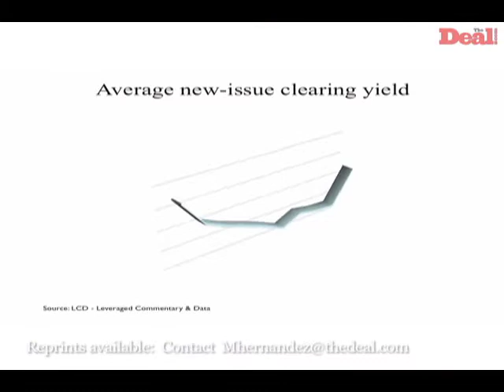Newcomers face cost of capital challenge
The dearth of midmarket lenders with long-term financing capabilities has made way for new entrants, says Randy Schwimmer, head of capital markets at Churchill Financial Holdings LLC. "The question for new entrants is really the cost of capital, because the securitization market over the last 18 months has not been there in terms of the arbitrage you need in order to do relatively low-spread middle-market deals," he said.